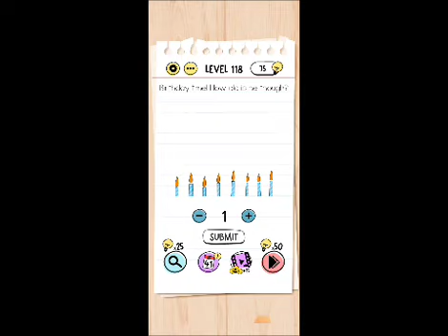brain test 118 | brain test level 118